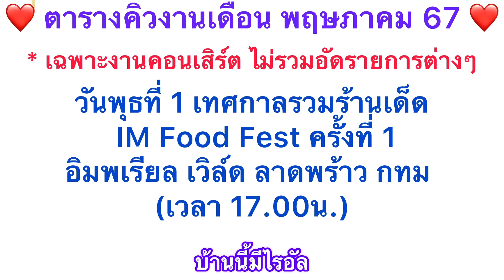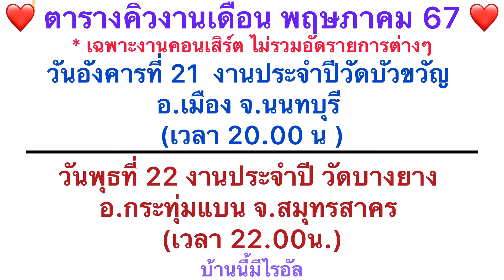น่ารักและอบอุ่นมากๆไรอัลร้องเพลง+เต้นลาเวทีไปด้วยกันกับแม่ๆ(งานปิด)FCภาคอีสาน#ไรอัล#ไรอัลกาจบัณฑิต